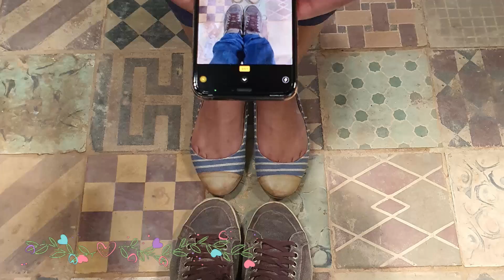VAMOS FAZER UM GARIMPO COM A GENTE NUM FERRO VELHO ANTIQUARIO DE ENLOUQUECER?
HÁ DE ANOS EU GRAVAVA A PRIMEIRA REPORTAGEM DO QUADRO HOJE EM CASA DO JORNAL HOJE NUM ANTIQUARIO QUE EU OUSEI CHAMAR DE FERROVELHO... FOI COM O DANI QUE NA ÉPOCA A GENTE MAL SE CONHECIA... MAL SABIAMOS QUE AQUELA REPORTAGEM ENTRELAÇARIA NOSSAS VIDAS DE VIDAS. AGORA A GENTE VOLTOU LÁ PRA COMEMORAR NOSSA AMIZADE E IR ATRAS DE UMA MESA PARA O ESCRITORIO QUE QUERO MONTAR EM CASA. VAMOS COM A GENTE NESTE GARIMPO?

AH! ANTES QUE VOCES ME PERGUNTEM... ESTE LUGAR FICA EM CAMPINAS. SE CHAMA MERCADO SURPRESA. SIM. É INCRIVEL MESMO!!!